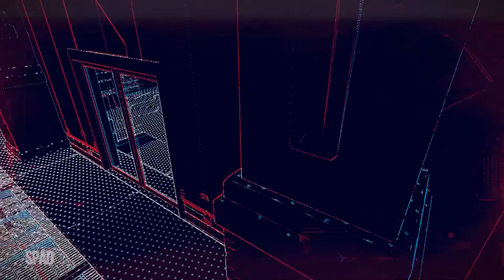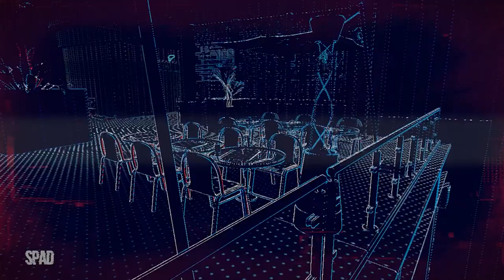WATCH DOGS: Legion #18 (Caçando o Zero-Day)(Gameplay em Português PT-BR)